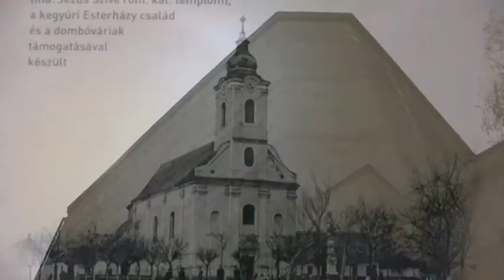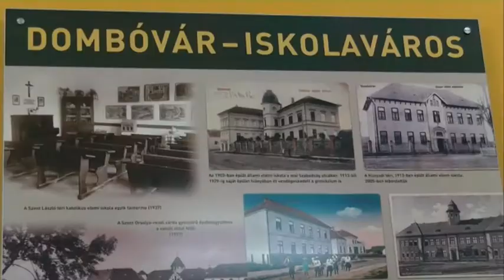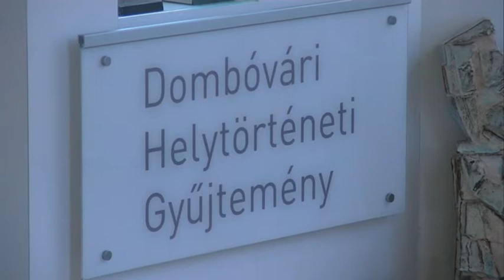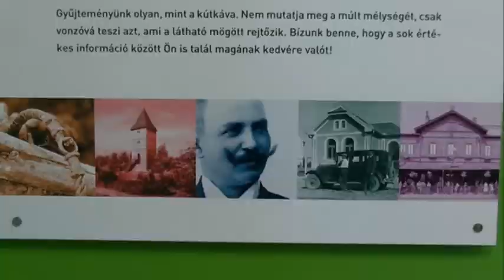Dombóvári Értéktár 20200615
Az új összetételű Értéktár Bizottság 2015. Január 10-én tartotta első ülését, amelynek döntése értelmében 55 elem került a Dombóvári Értéktárba. A büszkeségek sorába olyan, csak a városra jellemző termékek, személyek kerültek, mint pl. a Magyar Termék Nagydíjas Magyar Rapszódia desszertcsalád, a gunarasi gyógyvíz, vagy az aranylabdás Buzánszky Jenő.